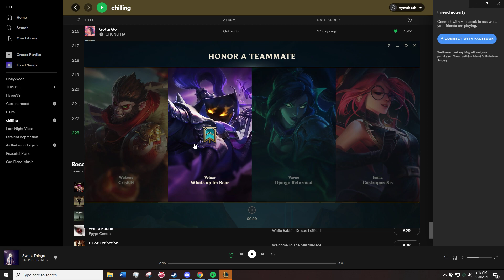Counter the invade by invading - Leesin JG Feat. Bear and Cris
If you have problems in the jungle with Lee, solve them with violence